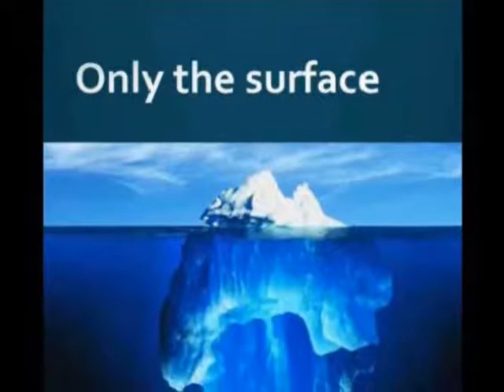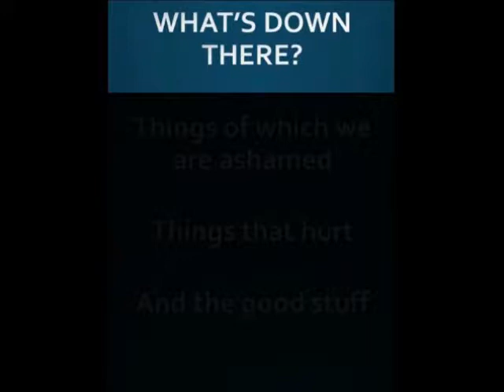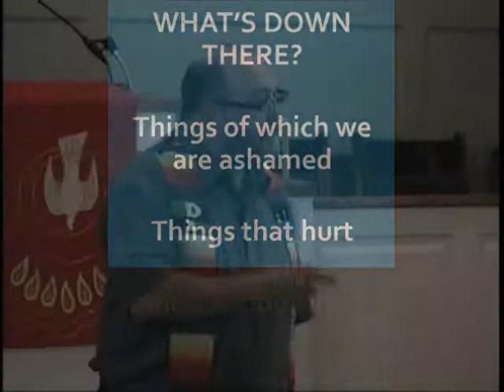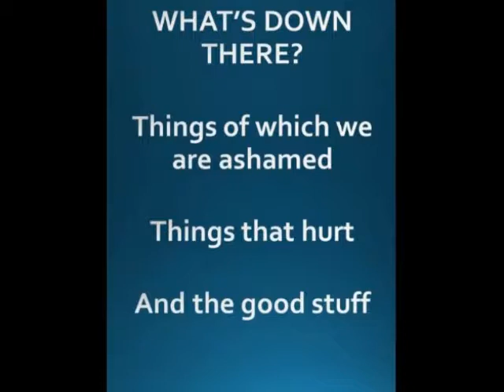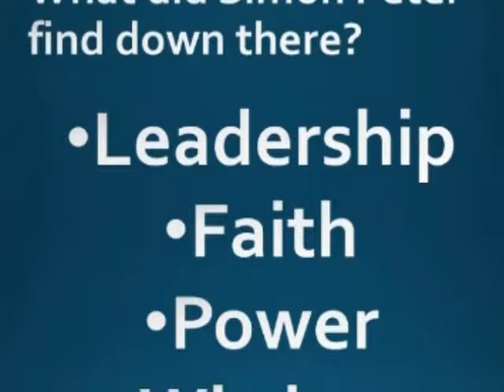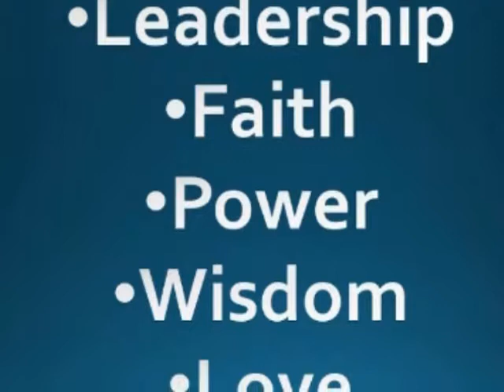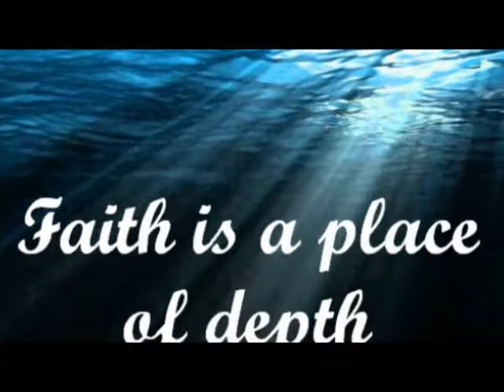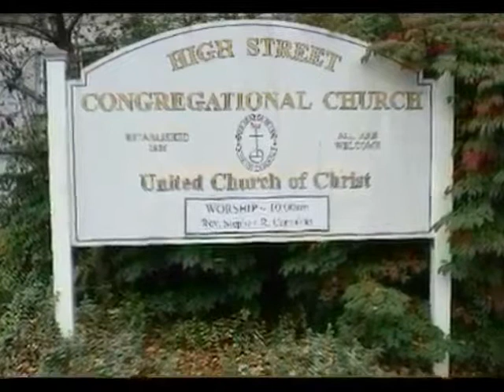HSrmn 170716 'Depth'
Rev. Stephen Carnahan, Pastor, High Street Congregational Church, UCC, Auburn, Me on Sunday, July 16, 2017.  Sermon inspired by Psalm 65: 4-11; and Luke 5: 1-11